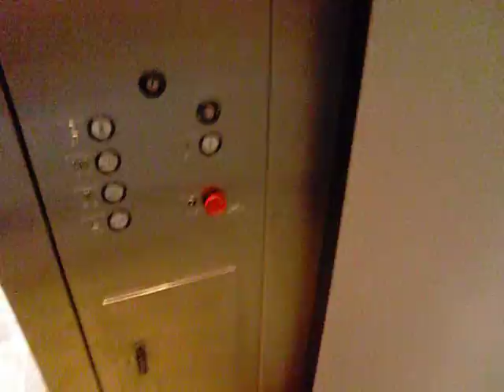dover hydraulic elevator at the women's dillards at northpark mall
riding the small but nice elevator at the women's dillards at northpark mall